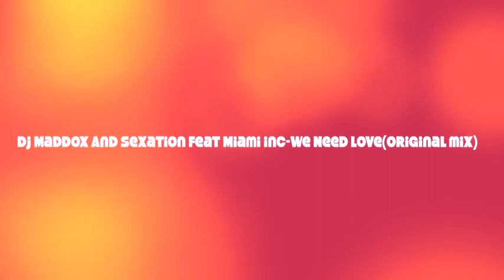PREVIEW - MADDOX & SEXATION Ft Miami Inc - we need love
The Preview of my new and first track
MADDOX & SEXATION Ft Miami Inc